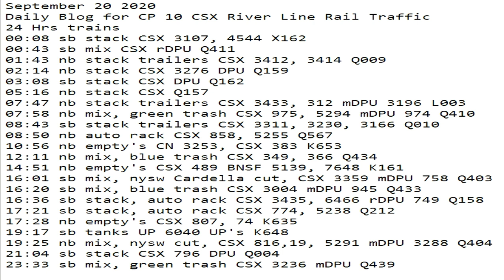September 20 2020 24 Hrs CSX Trains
24 Hrs trains
00:08 sb stack CSX 3107, 4544 X162
00:43 sb mix CSX rDPU Q411
01:43 nb stack trailers CSX 3412, 3414 Q009
02:14 nb stack CSX 3276 DPU Q159
03:08 sb stack CSX DPU Q162
05:16 nb stack CSX Q157
07:47 nb stack trailers CSX 3433, 312 mDPU 3196 L003
07:58 nb mix, green trash CSX 975, 5294 mDPU 974 Q410
08:43 sb stack trailers CSX 3311, 3230, 3166 Q010
08:50 nb auto rack CSX 858, 5255 Q567
10:56 nb empty's CN 3253, CSX 383 K653
12:11 nb mix, blue trash CSX 349, 366 Q434
14:51 nb empty's CSX 489 BNSF 5139, 7648 K161
16:01 sb mix, nysw Cardella cut, CSX 3359 mDPU 758 Q403
16:20 sb mix, blue trash CSX 3004 mDPU 945 Q433
16:36 sb stack, auto rack CSX 3435, 6466 rDPU 749 Q158
17:21 sb stack, auto rack CSX 774, 5238 Q212
17:28 nb empty's CSX 807, 74 K635
19:17 sb tanks UP 6040 UP's K648
19:25 nb mix, nysw cut, CSX 816,19, 5291 mDPU 3288 Q404
21:04 sb stack CSX 796 DPU Q004
23:33 sb mix, green trash CSX 3236 mDPU Q439